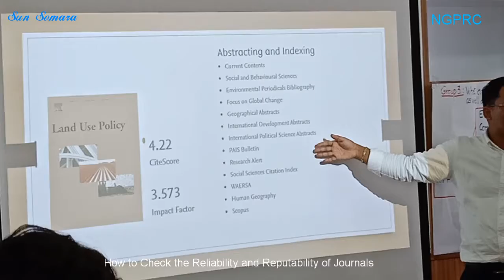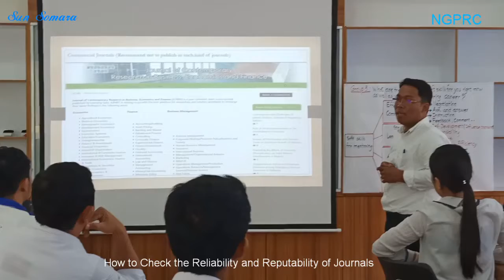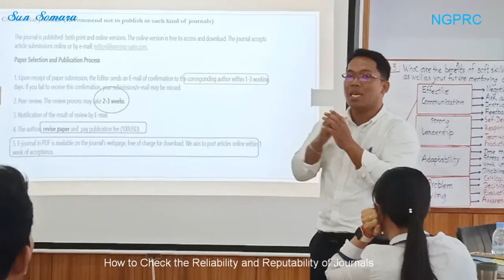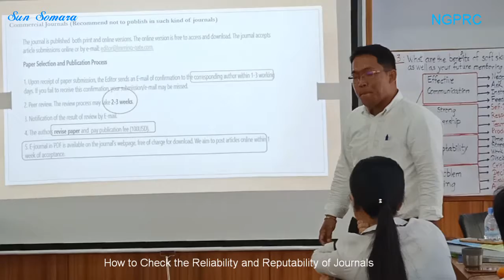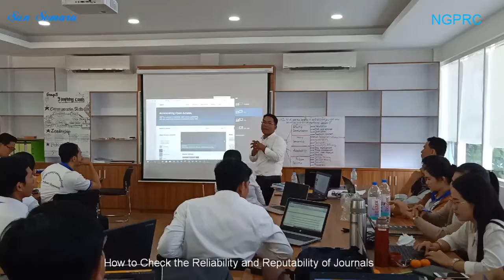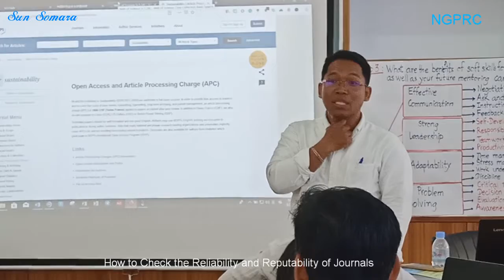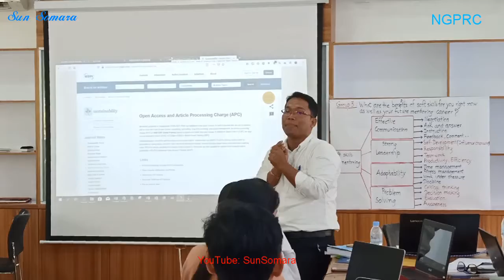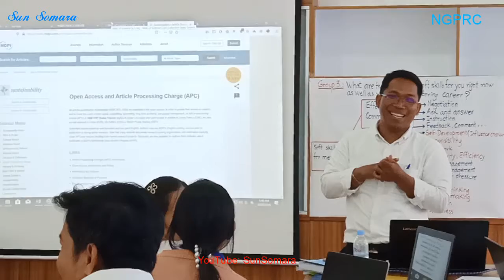How to Write Mini-thesis Effectively and Practically (Part 2/2)